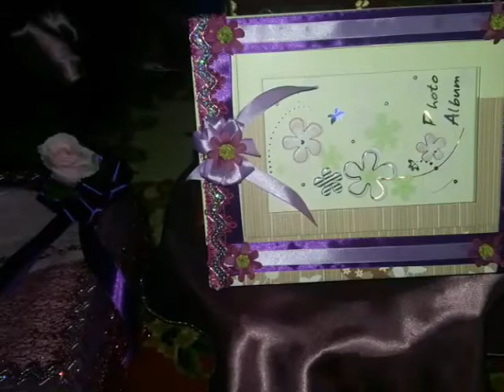Masjlis pertunangan may & wani